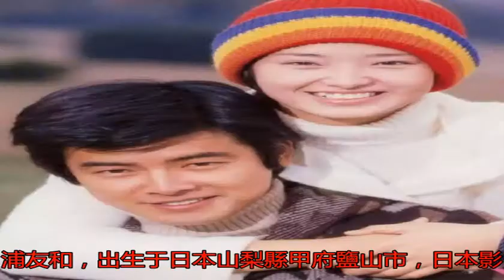山口百惠年輕時太美，三浦友和太帥，堪稱神仙眷侶的存在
山口百惠年輕時太美，...